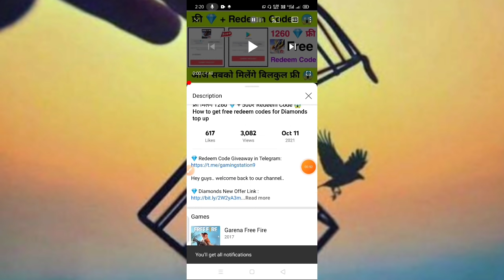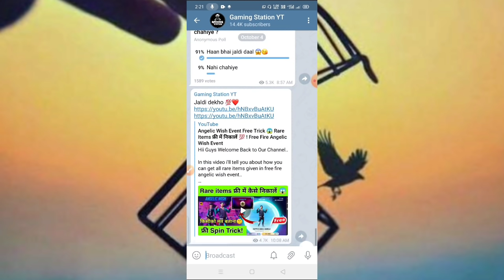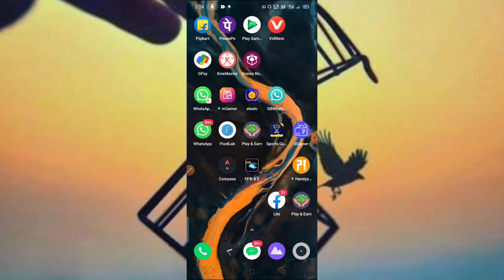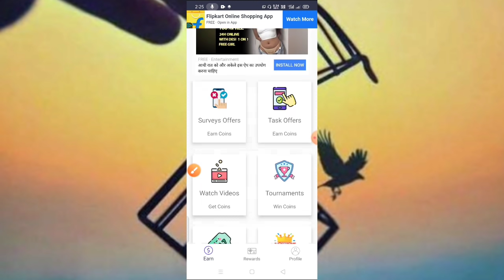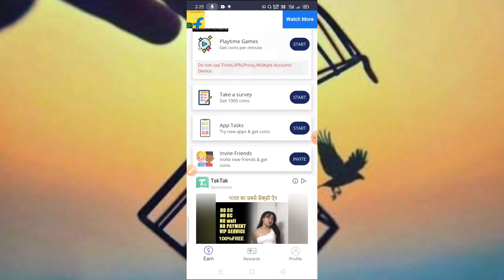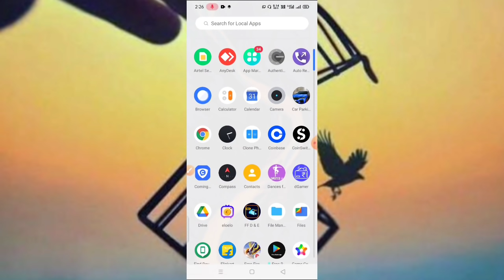10 Kills = 850 💎 Kill करो डायमंड जीतो 😱! Best Diamonds Offer 2021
👉 Invitation Code : HgUY5vF2xP
[ Use to get extra 250 coins ]